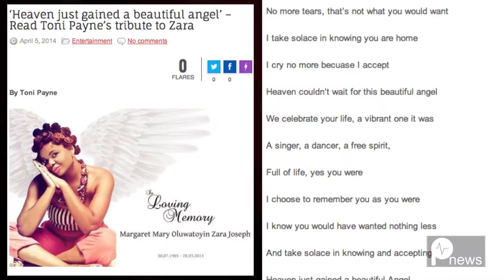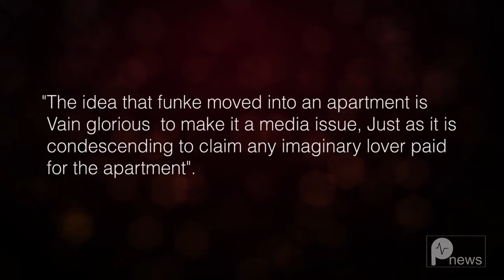Toni Payne's Tribute to Zarra Gretti, Seun Kuti Supports Gay and more... - Pulse TV News Recap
Pulse - 24/7 Music, Gist, Lifestyle, Movies & Events